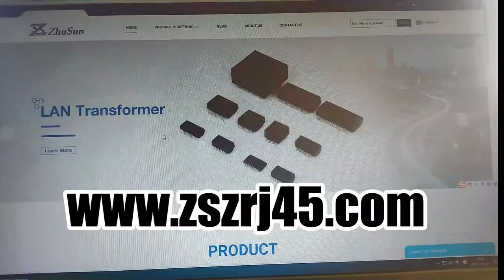RJMG163168101NR Compatible ZhuSun Jack china rj45 socket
OEM/ODM Factory offer replacements 100% cross RJMG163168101NR. Reduce COST BY 30%. Reduce LEAD TIME BY 50%.